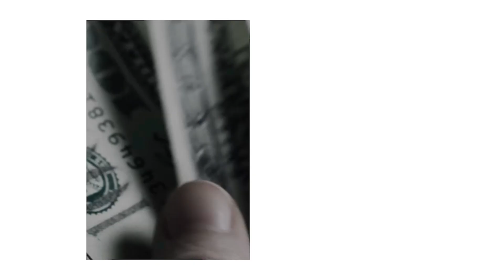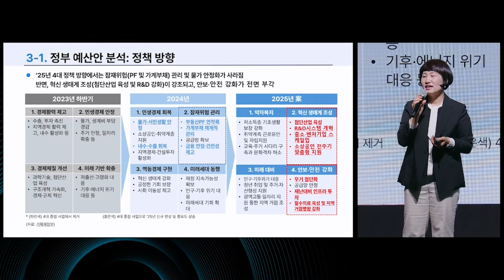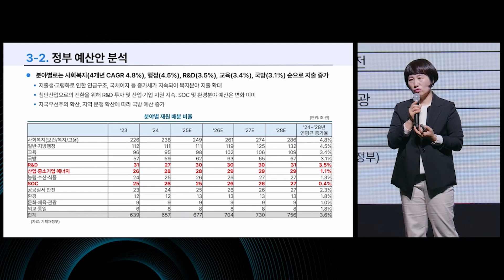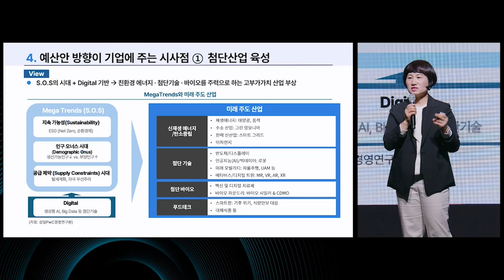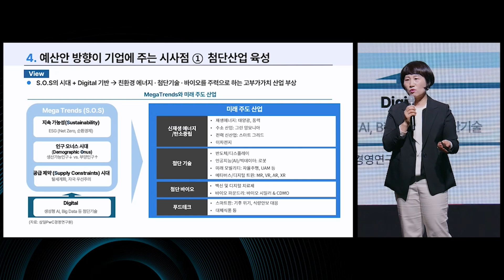2025년 정부 예산안과 경제 정책 방향이 기업에 주는 시사점｜삼일PwC경영연구원 이은영 상무｜하이라이트｜TRACK.A [휴넷CEO포럼 포사이트코리아2025]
삼일PwC경영연구원｜이은영 상무｜2025년 정부 예산안과 경제정책방향이 기업에 주는 시사점